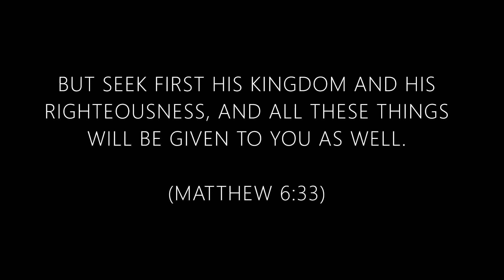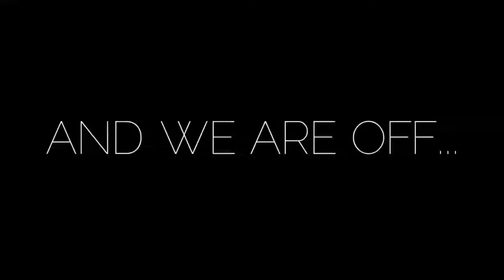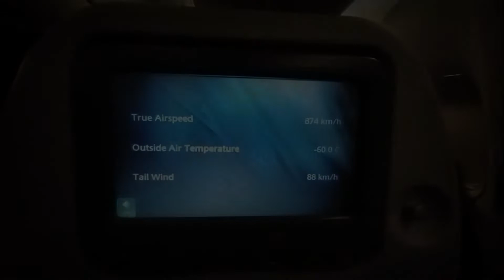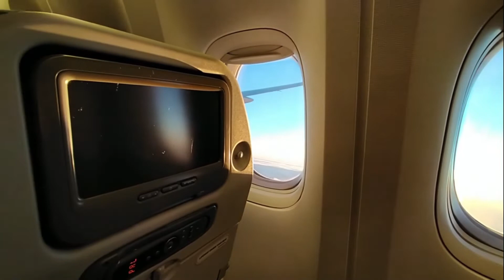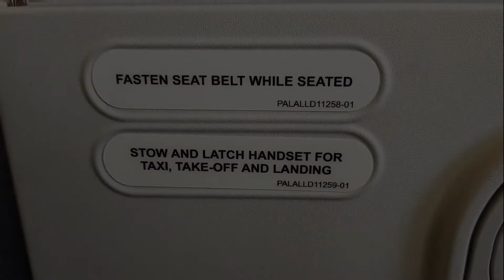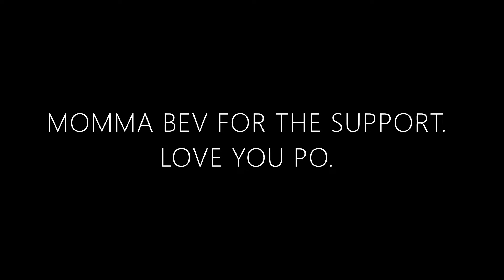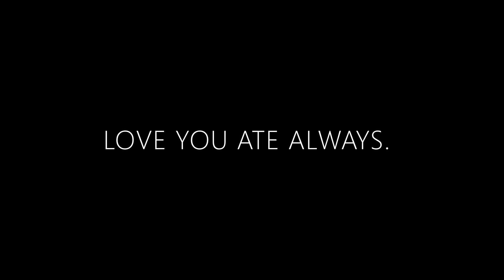THE FLiGHT OF A TiYUKi.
iN THiS EPiSODE WE TAKE A FLiGHT WiTH D. TYUKi.

JUST ANOTHER CHAPTER BEiNG OPEN UP RiGHT iN FRONT OF US.

SOME THiNGS ARE JUST NEED TO BE DONE.

THiS iS THE "FLiGHT".